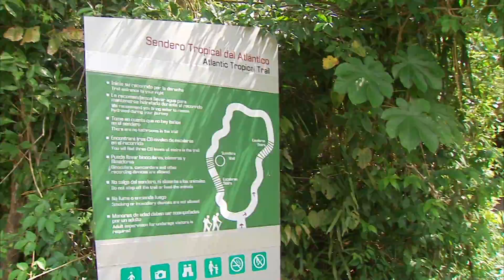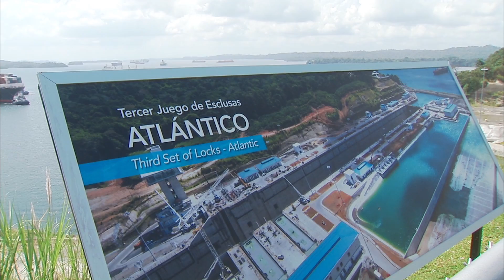Tu Canal al día: Una vista privilegiada al Canal de Panamá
El Centro de Visitantes de Agua Clara, en la provincia de Colón, cuenta con una ubicación privilegiada para disfrutar del tránsito diario de los buques por el Canal ampliado. Abierto todos los días, este Centro de Visitantes cuenta con un mirador único hacia el área de las nuevas esclusas y al lago Gatún, además de disponer de áreas de exhibición y un sendero ecológico justo en el corazón del bosque panameño.